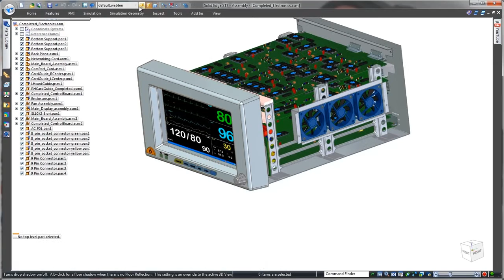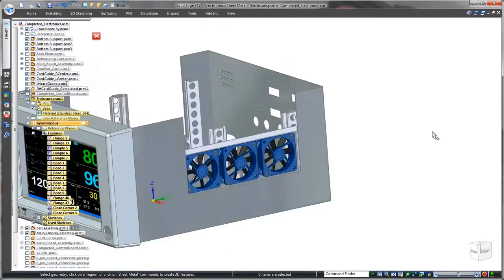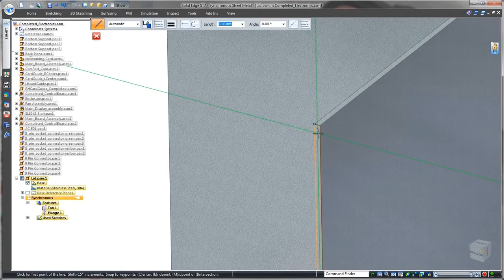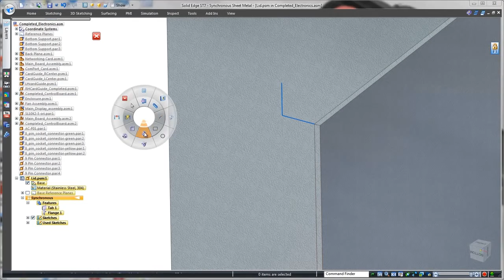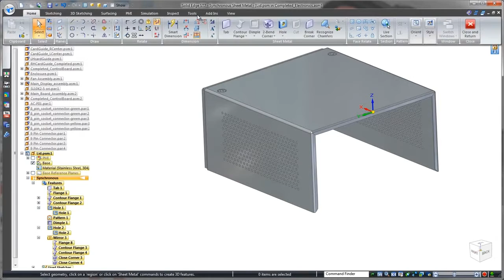Thiết kế kim loại tấm trong Solid Edge (Hộp điện tử)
Video cho thấy làm thế nào để tạo ra thùng kim loại tấm trong Solid Edge, sử dụng một màn hình nhịp tim làm ví dụ. Trong video này, chúng tôi sẽ chỉ cách Solid Edge với công nghệ đồng bộ xuất sắc trong xây dựng kim loại tấm, và hỗ trợ cho việc tạo ra thông tin sản xuất, thường có sự can thiệp một ít của người sử dụng. Chúng tôi sẽ cho thấy làm thế nào để tự động tạo Bend Table từ mô hình, và chứng minh làm thế nào để tạo ra một mô hình phẳng để sử dụng trong một bản vẽ sản xuất. Tương tác trực tiếp với hình học xung quanh, cùng với các công cụ thiết kế kim loại tấm hàng đầu và khả năng mô hình hóa sáng tạo làm cho Solid Edge trở thành sự lựa chọn cho các công ty tìm kiếm một lợi thế cạnh tranh.

Techlines - Nhà cung cấp các giải pháp CAD/CAM/CAE chính hãng Siemens PLM Software. Hiện là đối tác phân phối chính cho dòng sản phẩm Solid Edge của hãng Siemens PLM Software.

CÔNG TY TNHH TECHLINES
Địa chỉ: Tầng 1, Tòa nhà Packsimex, 52 Đông Du, Phường Bến Nghé, Quận 1, Tp.HCM